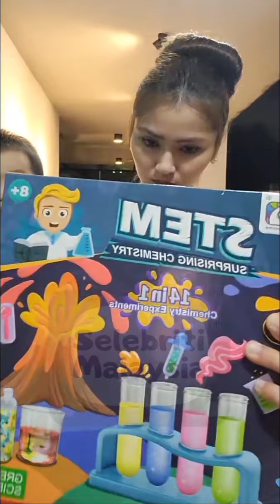Fizo Omar || Bila Netizen Tanya Fazz Soalan Sensitif.. Abe Joe Jawab Apa Pun Salah 😄😄